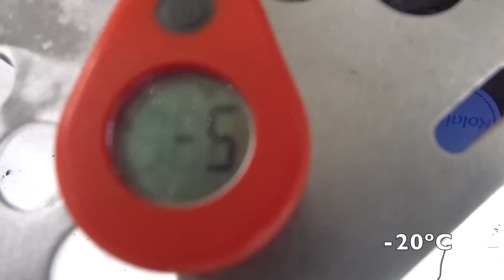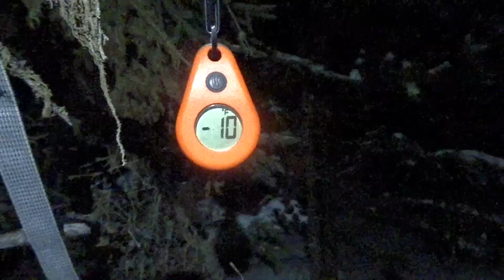Winter Camping with Miyagi, Toots, Midwest Backpacker, Milosh, Rob Pelton & Andy Parish Outdoors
Was invited by Miyagi on the Trail for a Winter Excursion with Others. So I went. And I had a top notch time. The bonding and dose of tribal humanity was strong. The guys were Miyagi, Toots, Midwest Backpacker, Milosh, Rob Pelton and Andy Parish. Whoooooo Buddy))))